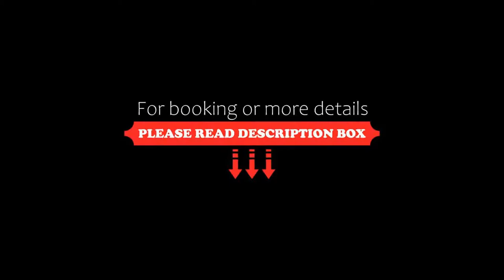Ayre Hotel Ramiro I, Oviedo, Spain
About Property:
You're eligible for a Genius discount at Ayre Hotel Ramiro I! To save at this property, all you have to do is sign in.
Ayre Hotel Ramiro I is set in the centre of Oviedo, 10 minutes’ walk from its old town. This comfortable hotel features free Wi-Fi and a stylish restaurant and bar.
The Ramiro I has bright, air-conditioned rooms with satellite TV. All rooms have a fully equipped bathroom.
Guests can enjoy a varied buffet breakfa...
Property Type: Hotel
Address: Federico García Lorca, 13, 33007 Oviedo, Spain
Searching For
1. Ayre Hotel Ramiro I - Oviedo - Spain
2. Ayre Hotel Ramiro I - Oviedo - Spain Address
3. Ayre Hotel Ramiro I - Oviedo - Spain Rooms
4. Ayre Hotel Ramiro I - Oviedo - Spain Amenities
5. Ayre Hotel Ramiro I - Oviedo - Spain Offers and Deals
Audio Credit:
Track Title: Reasons To Hope
Artist: Reed Mathis